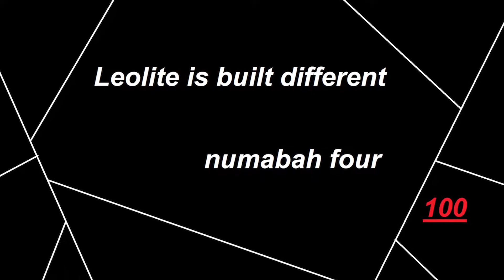inside the brain of an Iron player in Valorant